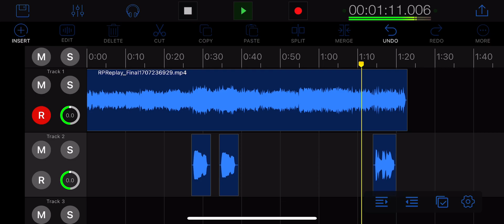What if Wimmzies were on Water Island???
Aren’t they cuuute?
Voiced by Madison Sandel.